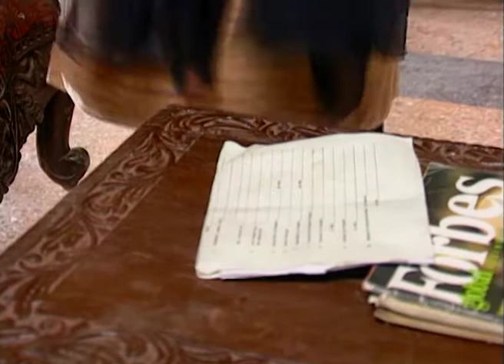Prapanch - Marathi Serial - Best Scene - 49 - Sudhir Joshi,Prema Sakhardande,Rekha Kamat - Zee TV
Prapanch is a Marathi show on Zee Marathi released in 1999 and went on till 2002. There is only one season and each episode is 30 minutes long. Maya Communications was the production company of the show. Some of the actors were Sunil Barve, Bharat Jadhav, Rasika Joshi, Sudhir Joshi Suhas Joshi, Rekha Kamat, among many more.

The show tells the story of Deshmukh's family and their effort to keep up with changing times in society. The whole family lives together in the Ashray house. The head of the family is a freedom fighter, while his wife is a kind woman. Their eldest son has three children with his wife, while their younger son has two daughters.

The family is tightly knit, and they are bound tightly together by good values. The family has minor differences, but they solve them with each other's immense support. Their main topic for argument would be whether to leave their ancestral house and buy a home in a tower with separate rooms for everyone. Each member has different opinions and thought processes, which forms the subplot in each episode. Pratima Kulkarni was the director and writer of the show and the show was an all-time favourite of the Marathi audience.